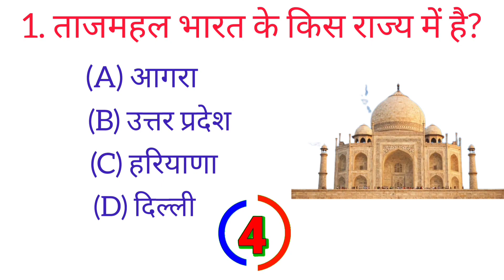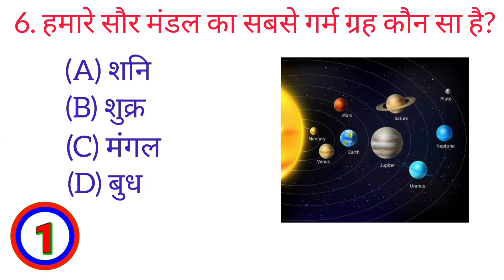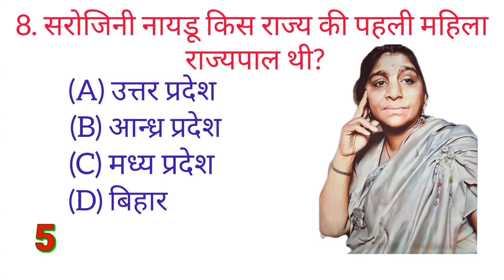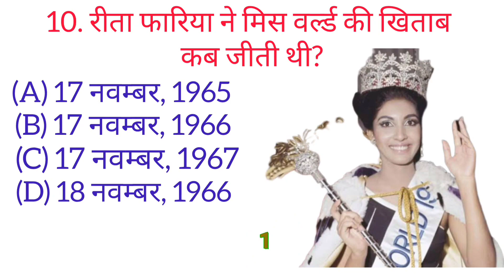GK Quiz | General Knowledge | GK Question & Answer | GK in Hindi | GK K Sawal Jawab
GK Quiz | GK | General Knowledge | GK Question & Answer | GK in Hindi | GK K Sawal Jawab

1. General Knowledge
2. learn from internet
3. GK for all competitive exam,
4. general knowledge question and answer,
5. Question answer for all competitive exam
6. Competitive exams
7. Competitive general knowledge
8. competitive exam preparation
9. GK Question & Answer
10. Q&A Hindi English
11. GK k sawal
12. GK
13. question and answer
14. general knowledge question
15. gk questions in Hindi
16. general knowledge questions
17. gk ka question
18. gk question and answer Hindi
19. current affairs
20. gk quiz
21. gk in hindi
22. quiz test
23. General knowledge question with answer
24. lucent gk
25. lucent gk in hindi
26. samanya gyan
27. gk facts
28. knowledge with gk
29. general knowledge quiz
30. general knowledge k questions
31. general knowledge for kids
32. gk for kids
33. general knowledge 2023
34. general knowledge 2022
35. general knowledge 2021
36. general knowledge 2020
37. general knowledge video
38. general knowledge video in Hindi
39. general knowledge class
40. Quiz test
41. competitive gk
42. competitive quiz
43. competitive general knowledge
44. quiz question
45. hindi gk
46. gk gs
47. gk general knowledge
48. gk for you
49. new gk question
50. new gk questions
51. important gk question and answer
52. quiz questions
53. gk challange for you
54. India gk
55. India gk in hindi
56. geography gk question
57. geography gk question and answer
58. gk classes
59. gk video
60. lucent geography
61. gk for ssc
62. gk for cgl
63. gk for ssc
64. gk for railway
65. gk for general competition
66. geography gk
66. lucent book gk
67. gk k sawal
68. gk tricks
69. gk today
70. general knowledge 2023
71. quiz test
72. gk study
73. hard gk questions in hindi
74. india gk
75. amazing gk question and answer in hindi
76. Important GK question and answer
77. free gk quiz
78. ips question answer
79. gk today current affairs
80. general awareness
81. samanya vigyan
82. samanya hindi
83. samanya gyan k question
84. current affairs today
85. gk for ssc exam
86. gk for psc exam
87. gk for crpf exam
88. gk for students
89. competitive exam k  prashn
90. competative exam k prashn

61.
62.
63.

101. BR GK STUDY
102. Br gk study
103. brgkstudy
104. gk br
105. GK BR
106. gk by khan sir
107. gk wala sohel
108.